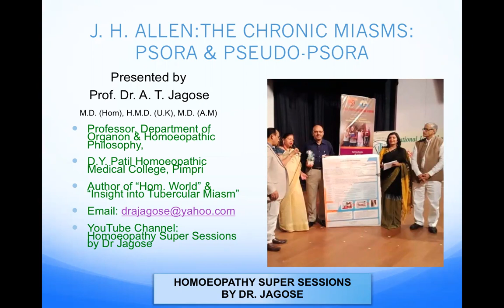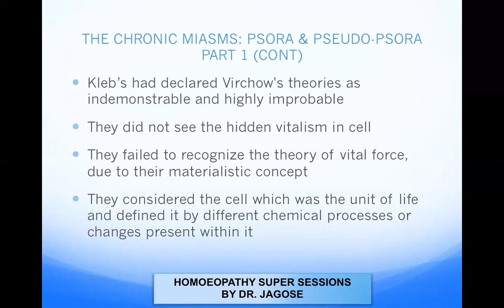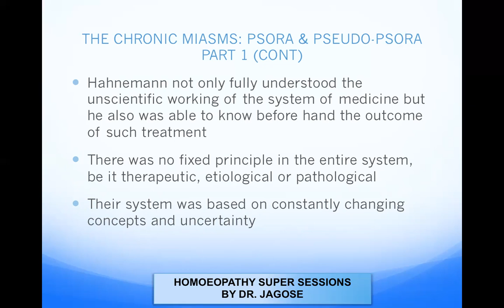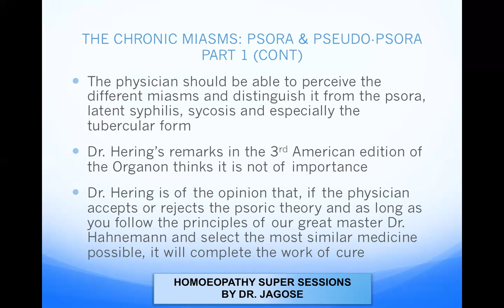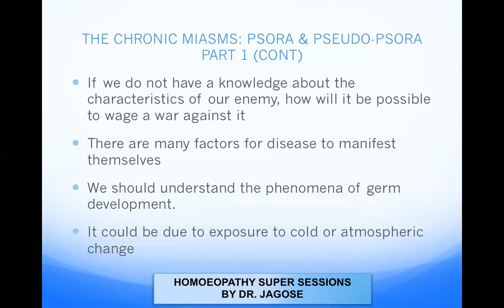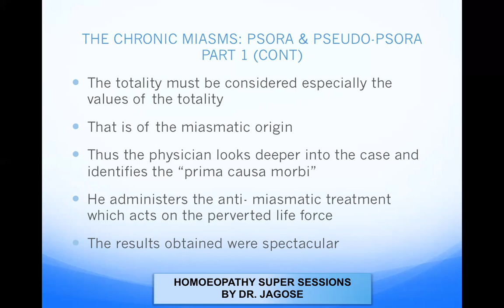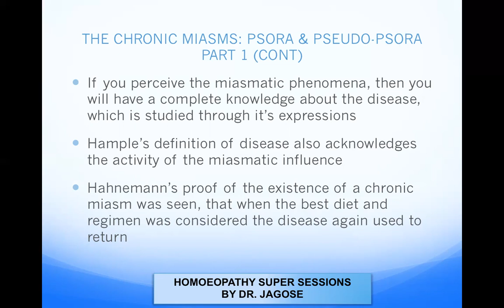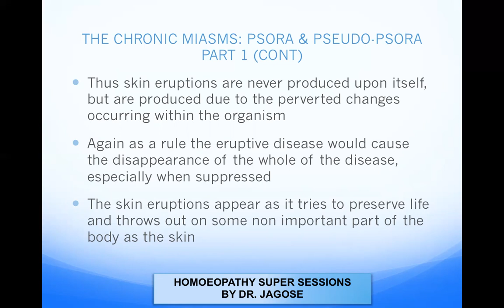J H ALLEN CHRONIC MIASMS PART 1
This video will tell you about the Chronic Miasms of Psora. It also compares the orthodox school of medicine and their theories. Homoeopathic system of medicine is also compared and found to be superior to the orthodox medicine.